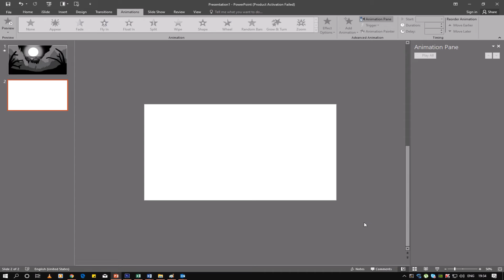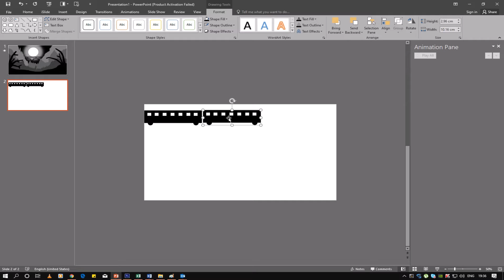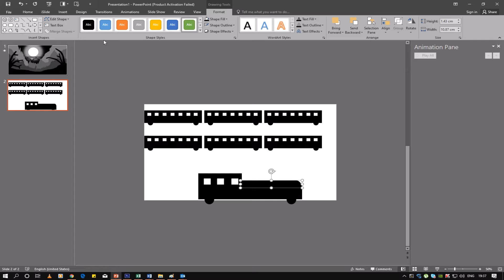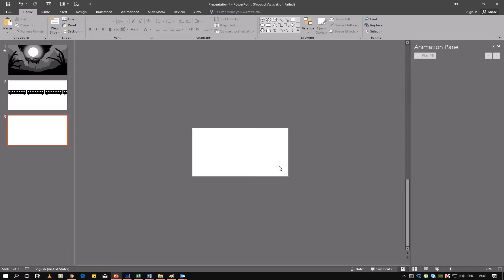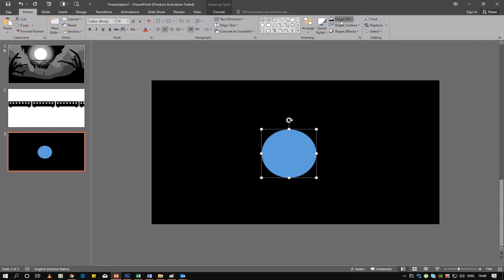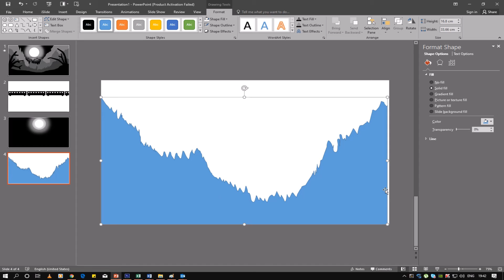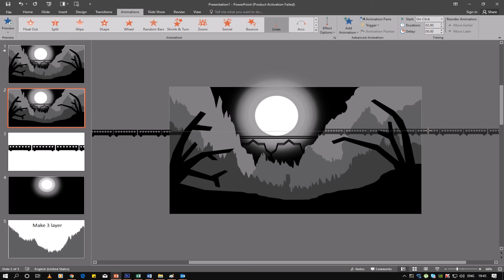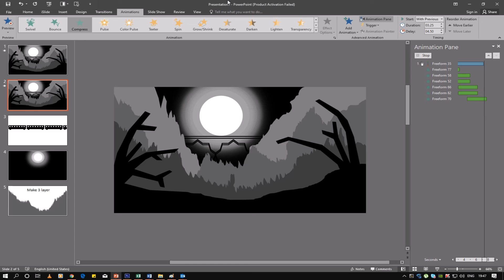Make Animated PowerPoint SlideShow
Hey guys in this PowerPoint tutorial I will learn to create a smooth animation using PowerPoint easy steps which will help you to create new effect for your own projects or presentation!

TEMPLATE